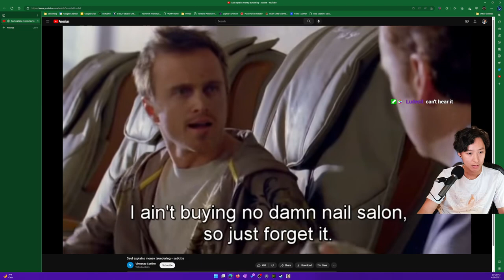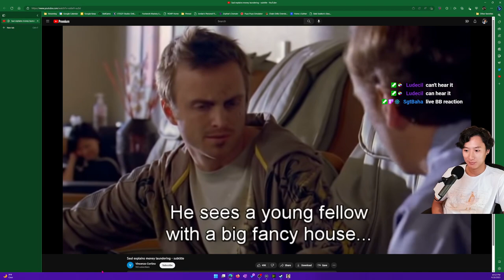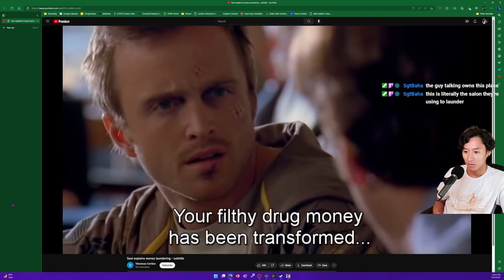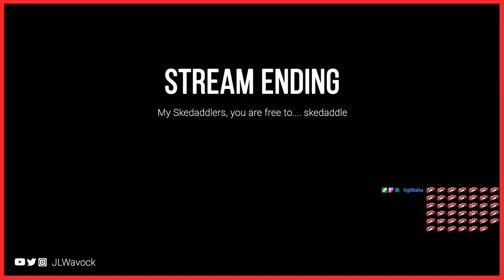[First Playthrough] Yakuza Kiwami